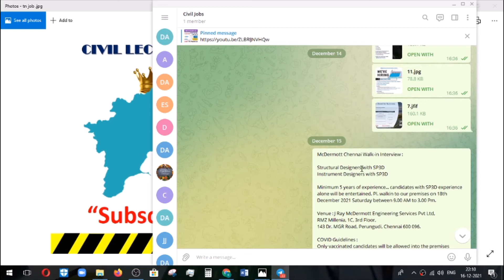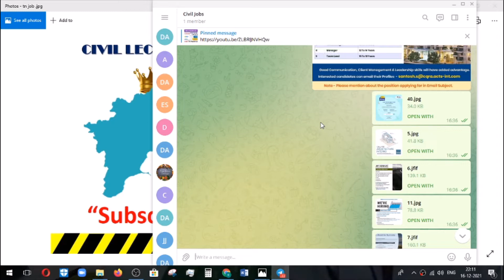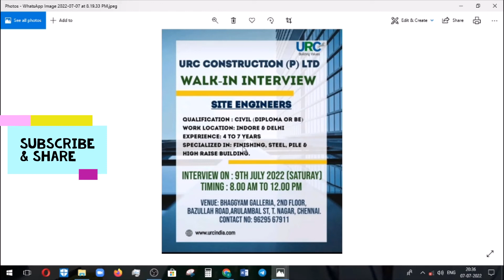Freshers Civil Engineer vacancies in Tamilnadu | Chennai, Tirupur | Latest Civil pvt jobs 2022